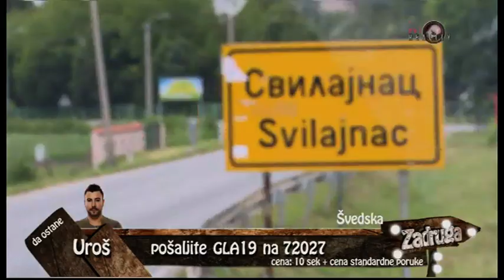Zadruga - Đekson govori Smilji da će je smuvati - 24.09.2017